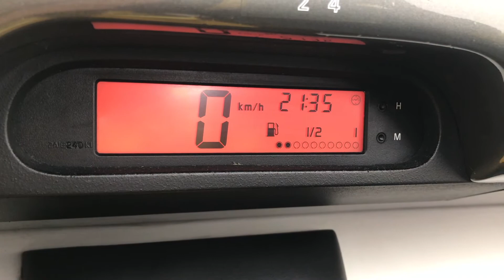1996 Renault Sport Spider interior functions